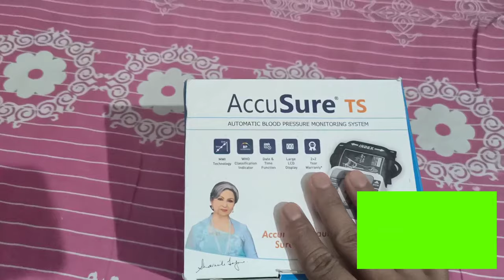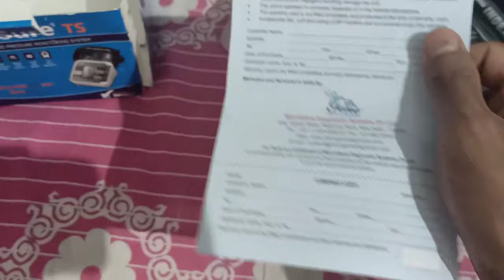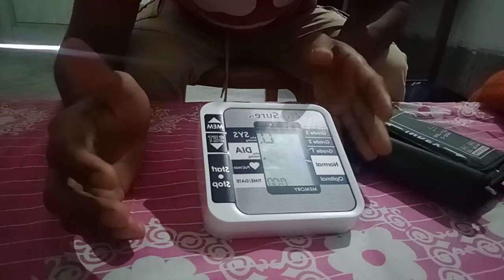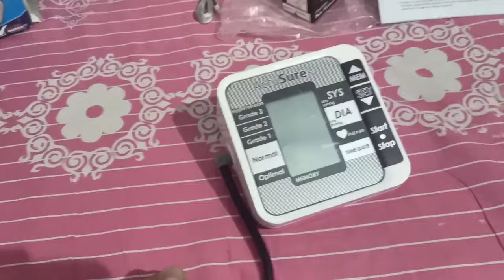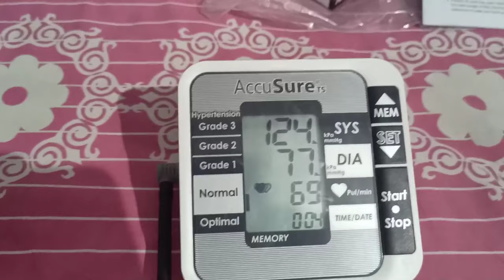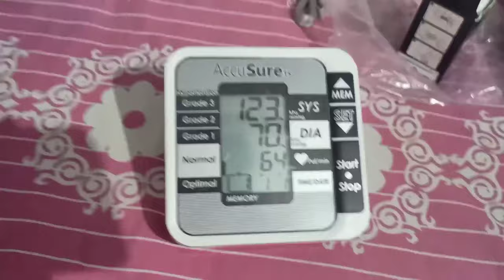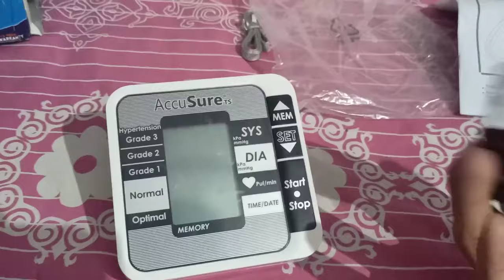Blood pressure monitoring system Geremsa Brahma || GB